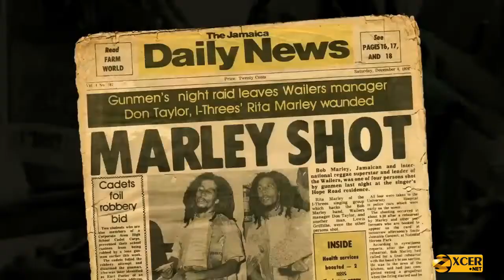Marley (2012) بوب مارلي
فيلم وثائقي عن حياة الاسطورة بوب مارلي

A documentary on the life, music, and legacy of Bob Marley.

Stars: Bob Marley, Ziggy Marley and Rita Marley